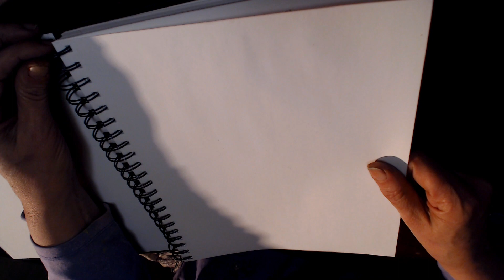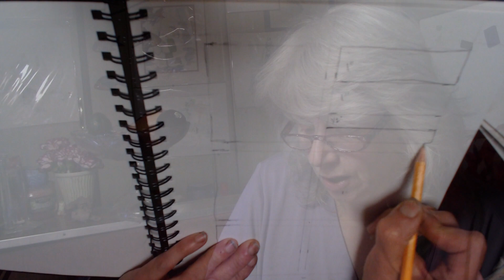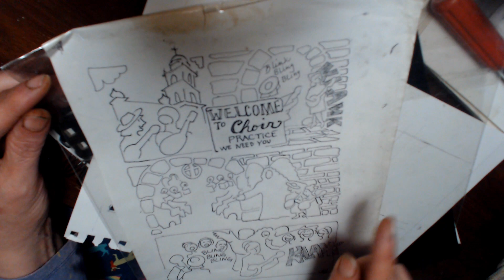Old notebook New hat - Art Critic Thursday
Watch me paint my new hat with my acrylic paints. Take a peek at my old notebook as I make way for my new notebook. I always start a notebook this way by making a template for my cartoons and other things. I show you how I do that.

5 Huge sheets of paper
3/4 " Angle Paint Brush